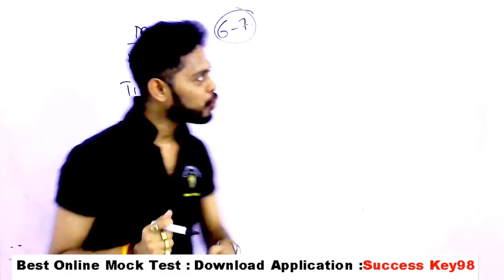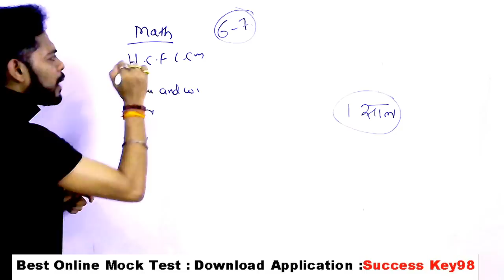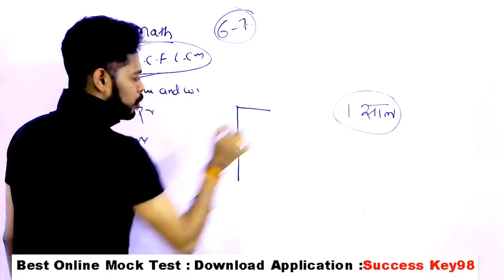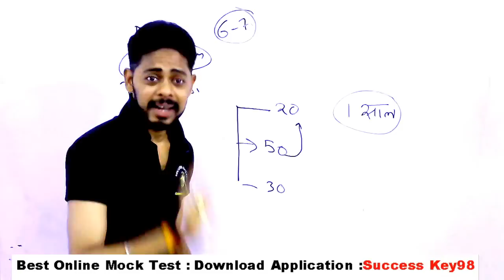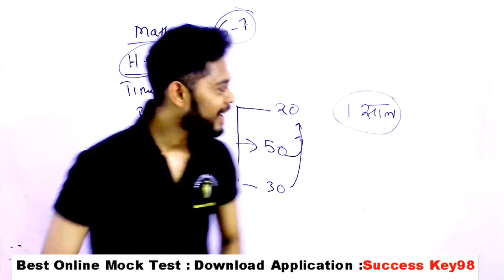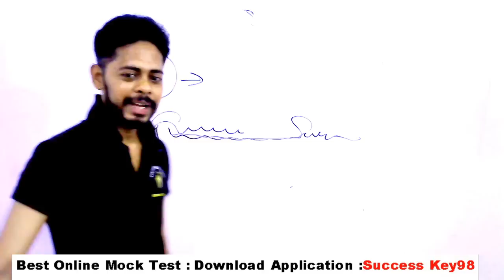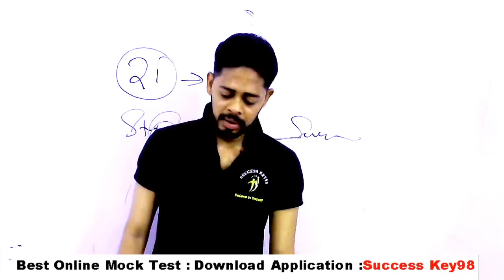ऐसा समय सबके नसीब में नहीं होता 🔥🔥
GENERAL SCIENCE  : 2 pm

GS TOP 40 QUESTION : 4.00 PM

MATH CLASS (Crash Course ) :6.00 PM

Static Gk :8 PM